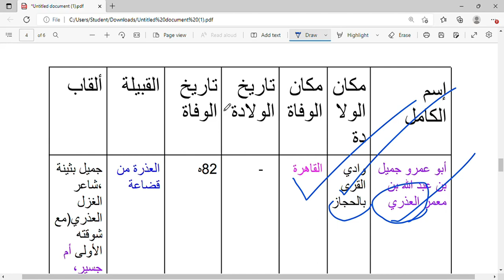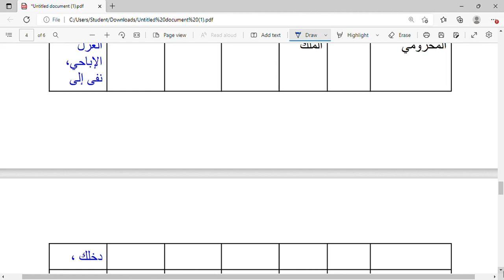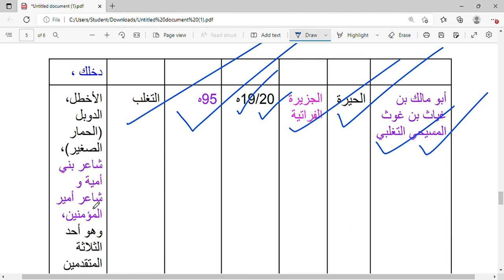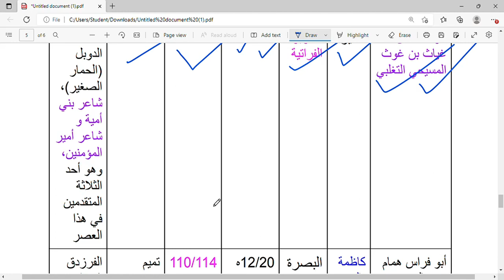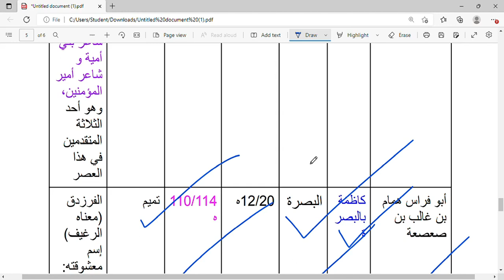Very Short Discussion & Tricks||MA Arabic Entrance Exams for JNU, EFLU & BHU | Cuet PG MA Arabic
Very Short Discussion & Tricks To Memorize||MA  Arabic Entrance Exams for JNU, EFLU & BHU | Cuet PG MA Arabic||

MA_Arabic_Entrance_Exams_In_Different_Universities